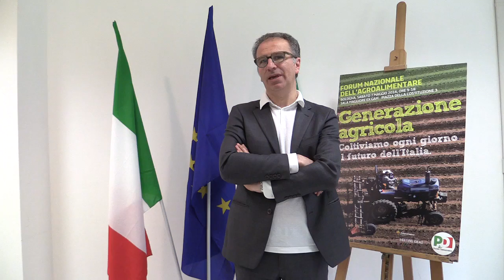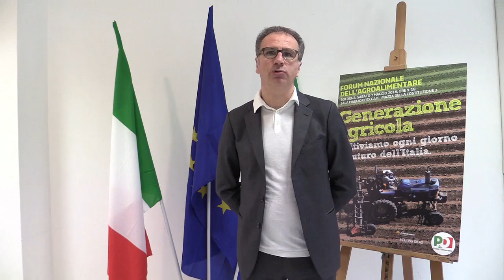3 Generazione Agricola intervista Massimo Fiorio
On. Massimo Fiorio (Vicepresidente ComAgri Camera

Politica, associazionismo, esperti e addetti ai lavori insieme per parlare di un settore che ha saputo innovarsi diventando di fondamentale importanza per un’economia vitale e dinamica che guarda al futuro

Sabato 7 maggio, presso la Sala Ex Gam di Bologna, si è svolto l’evento ‘Generazione Agricola‘, Forum Nazionale dell’Agroalimentare, organizzato dal Dipartimento nazionale delle Politiche agricole del Partito democratico.

Hanno partecipato la responsabile Agricoltura del PD Sabina Capozzolo, l’europarlamentare Paolo De Castro, il sindaco di Bologna Virginio Merola, il Presidente della Regione Emilia Romagna Stefano Bonaccini e l’assessore all’Agricoltura della Regione Emilia Romagna, Simona Caselli.

Le conclusioni sono state affidate al Ministro delle Politiche Agricole Maurizio Martina.

L’iniziativa si articolerà in 8 focus tematici: Giovani e digitalfood,Mondo&Made in Italy, Reddito e Organizzazione, Tutela e Qualità,Legalità, Europa, Sostenibilità, Spreco Alimentare, a cui hanno preso parte giornalisti e politici, con interventi di cinque minuti ciascuno ma, soprattutto, interverranno giovani imprenditori e professionisti di un settore che ha saputo innovarsi diventando di fondamentale importanza per un’economia vitale e dinamica che guarda al futuro.

I presidenti delle associazioni di Categoria nazionali si sono confrontati in una tavola rotonda sul tema: ‘Dopo Expo l’agroalimentare al centro dello sviluppo italiano‘.